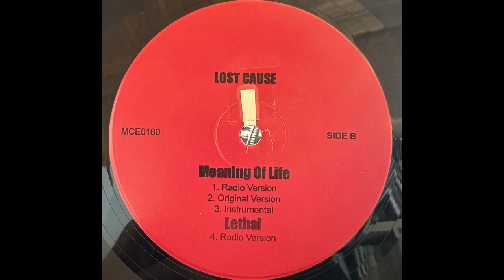Lost Cause - Lethal